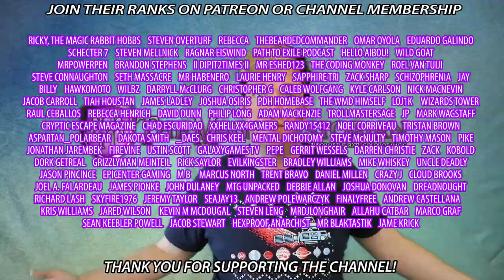Mtg Judge Program Cancelled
Magic: the gathering just cancelled it's judge program.  What is going on seems just awful

Crypto Tips
BTC - 3KcW9DaUGHvLVM1RcniXFWY8dMryMLYhgY
BCH - qq3zercwsq0ty0066zjd3usm6escha95pyy7k6e58r
ETH - 0x2AAa2874067dE35aDEf86B4c16980FA3901A1737

I LOVE MAIL! SEND ME LETTERS/THINGS/LOVE!:

Mike Hatcher
L2R 7T4
Canada